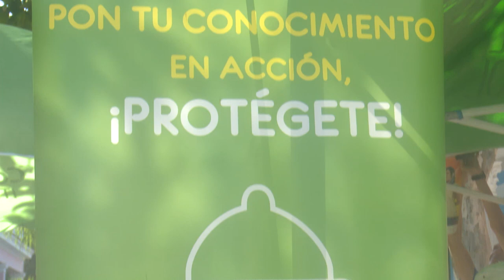Celebran en Ciego de Ávila Jornada Nacional "Hazte la prueba"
Cada 27 de junio se celebra el Día Nacional de la Prueba del VIH, una ocasión anual para animar a las personas a hacerse esa prueba gratuita y confidencial. En Ciego de Ávila, la Jornada «Hazte la prueba» incluyó otras acciones de promoción por una salud sexual más responsable.